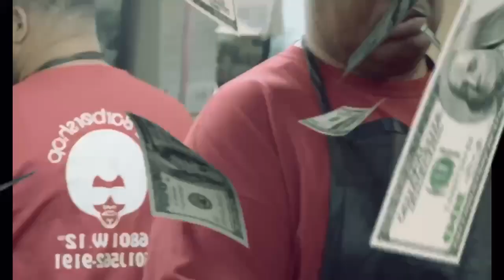Skillz Barbershop Promo